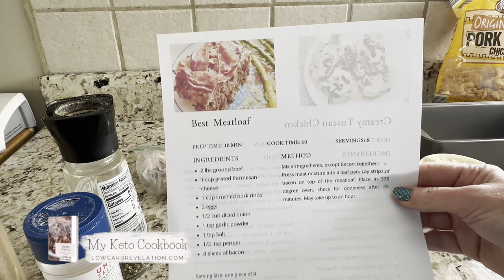June 14 Fitness Challenge / Meatloaf / What I Ate Today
MY MAILING ADDRESS:
Paula Kish

Butter Baked Cake Co: Clean Ingredient Sugar free Gluten Free Cupcakes

A lot of the products I use in my videos are linked here: